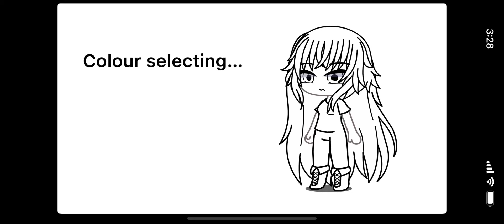I hate green! (Not original)